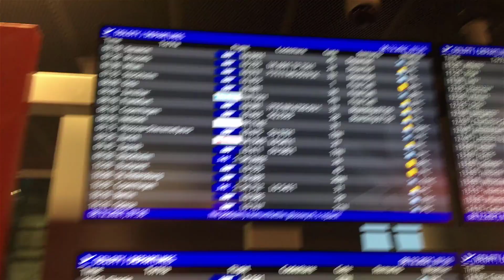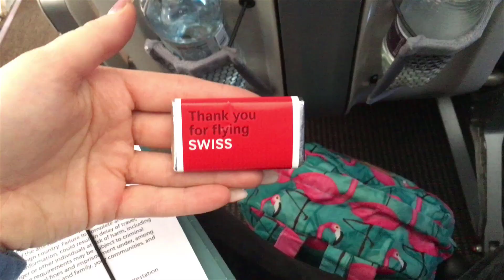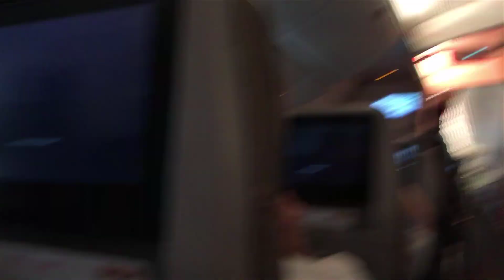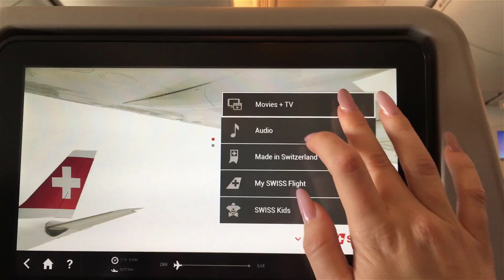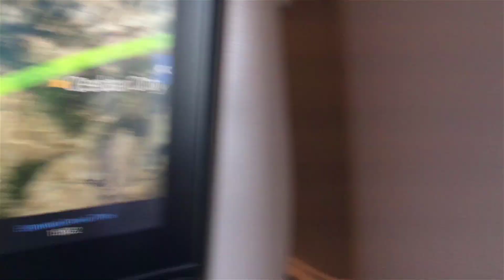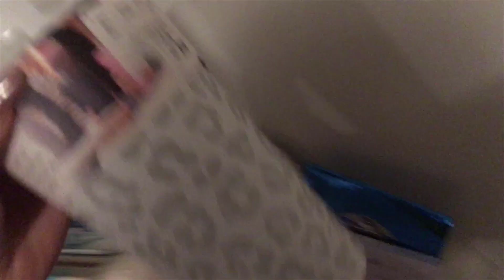JAK ZNALAZŁAM SIĘ W KALIFORNII - Los Angeles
Pozdrawiam z Cali.

Głównie znajdzie się tu mój przelot w urywkach/migawkach. Widoczki, samolot, troche samego lotniska, jakieś moje gadanie z przebiegu podróży do Lax.

Co dziwne nie miałam jet laga jakby to kogoś zastanawiało hahaha. Myślę, że to kwestia tego, że długo nie spałam ( z 2h max w samolocie) i z ekscytacji położyłam się spać dopiero o tej samej godzinie co mieszkańcy tej strefy czasowej.
No ewentualnie trochę mnie głowa bolała.

Prywatnego instagrama: @krysinskan
Instagrama z widokami: @nateaa

Będę pewnie wrzucać dużo ładnych widoczków. Myślę też nad drugim kontem na insta gdzie może byłoby więcej everydaylife aupair?

PS jest mi dziwnie i czasem się boję, ale jak mi ostatnio jedna osoba powiedziała " Potem się będziesz z tego śmiała"

Dziękuję wszystkim za dużą ilość wsparcia xo